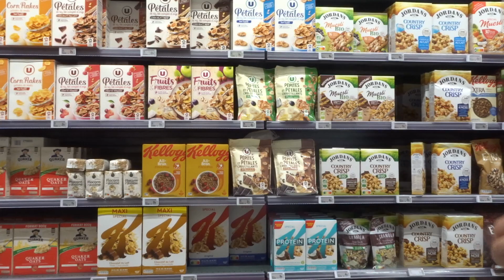UN SAMEDI SOUS LA NEIGE (vlog)